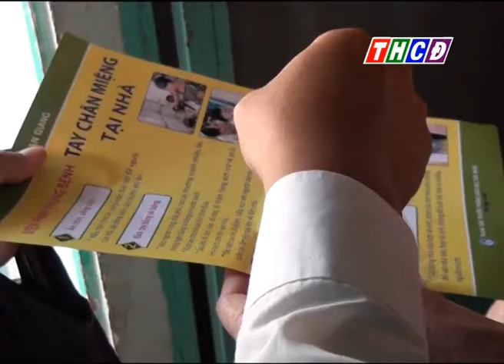Điểm tin chủ nhật ngày 15/12/2019.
- Thông tin các hoạt động kinh tế chính trị, xã hội đã diễn ra trên địa bàn thành phố Châu Đốc.

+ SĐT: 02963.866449